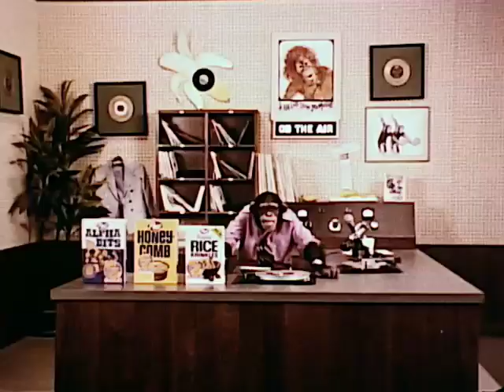1970 HONEYCOMB CEREAL COMMERCIAL FREE MONKEES RECORD ON BACK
A fantastic HONEYCOMB commercial from 1970 featuring a FREE MONKEES  RECORD on back!